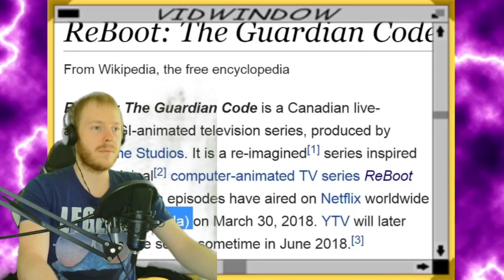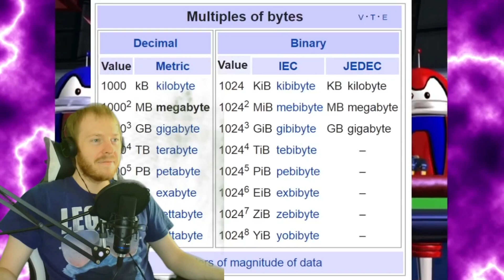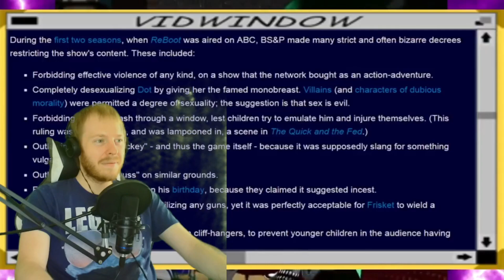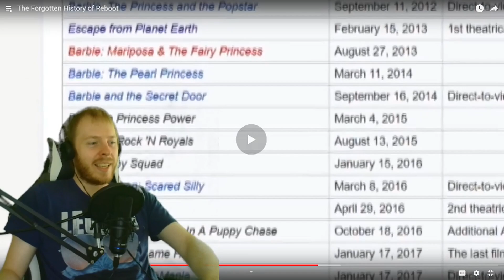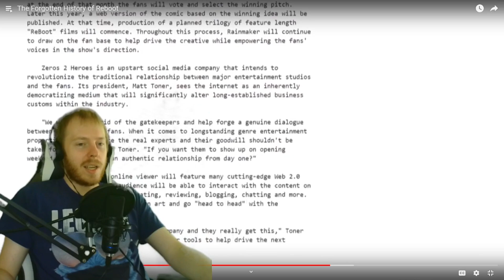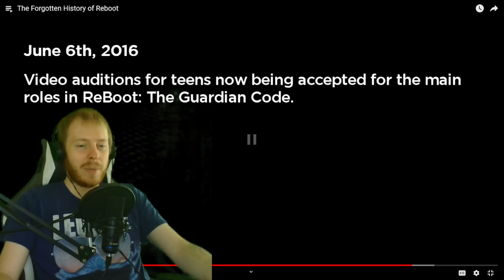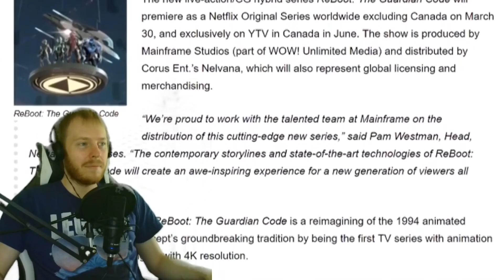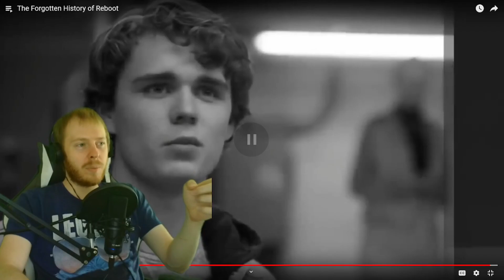The Forgotten History of Reboot by WoolieVersus | Strawberin0 Reaction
Get ready for an in-deepth summary of Reboot, the first ever CGI TV Show, made with love by WoolieVersus, as Strawberin0 reacts to his thoughts and opinions.

The featured video is "The Forgotten History of Reboot" by WoolieVersus.